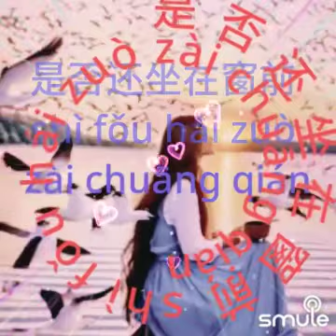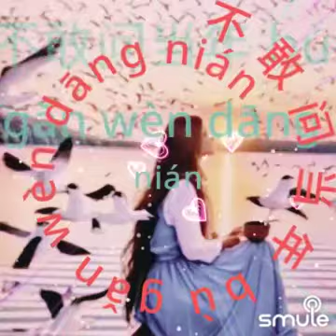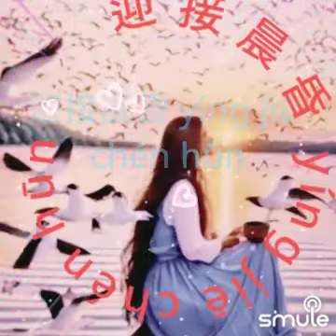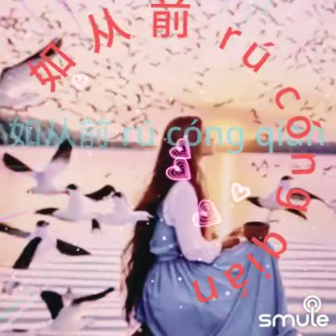Mandarin song//明月夜..Ming Yue ye,,cover by Mei lina